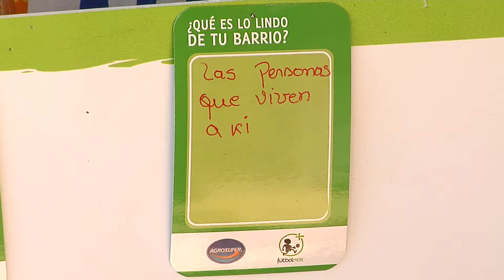Patricia Flores_Almacén Patty_Lo Miranda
Patricia Flores, del almacén Patty de Lo Miranda, también nos contó sobre su participación en el programa Hincha N° 1 de Fundación Fútbol Más y Agrosuper. ¡Revisa la siguiente cápsula!